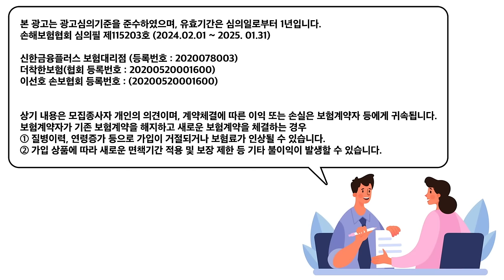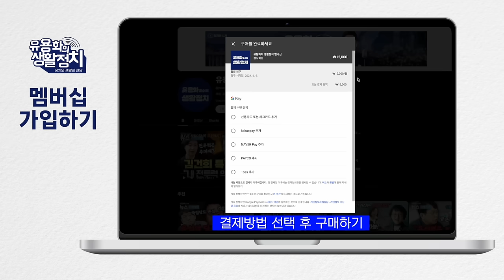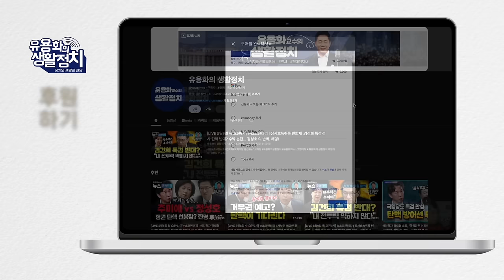한국! 비정상을 정상으로 돌리는 중심에 이재명이 있다. 이재명의 사법살인. 곳곳에서 드러내고 항의, 저항해야 [김갑수 선생]